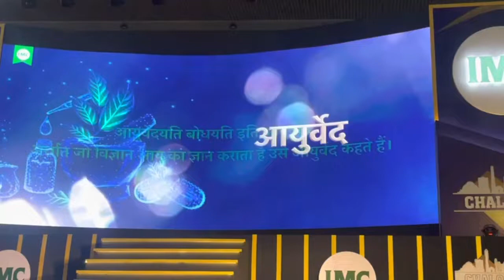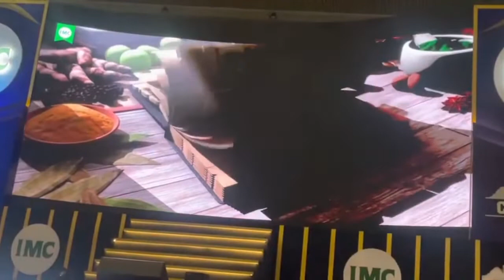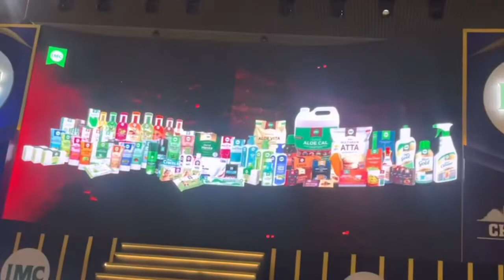IMC Ayurved chalo Dehli 2022/ IMC आयुर्वेद चलो दिल्ली ( IMC आयुर्वेद की खासियत क्या है) IMC ही क्यों